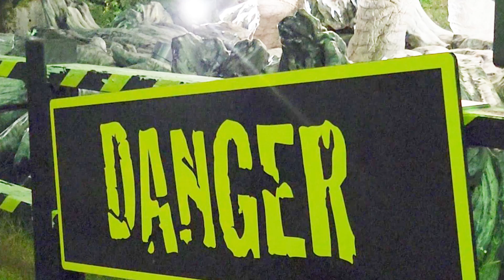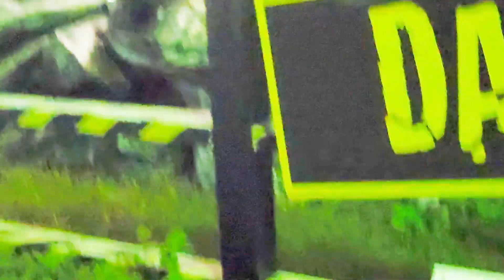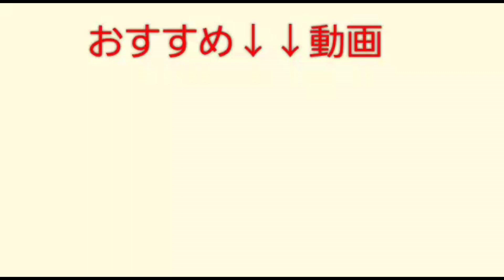【恐竜】【南条サービスエリア】【福井県】夜のライトアップ、怖さ倍増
福井県の北陸自動車道南条サービスエリアで大きなモニュメント発見しました。

※曲は
　フリーBGM  DOVA-SYNDROME　から

　「strange wold」　ゆうり　さん